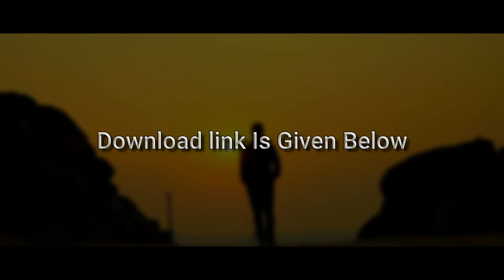Top 10 Best Free Transition Sound Effect | Wondershare Filmora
Hi there, Welcome back to Stockpile Channel. It's Khudaifah from Stockpile. In this tutorial, I'm going to show you how to create trendy liquid reveal intro in Fillmore X, yes once again.  It's pretty easy to understand and create everything you need is drag and drop.
The template is free, Copyrighted free and free of use. I hope you will like this tutorial.